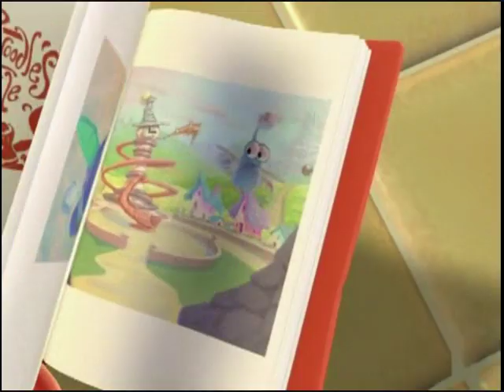Veggie Tales - A Snoodle's Tale pt2